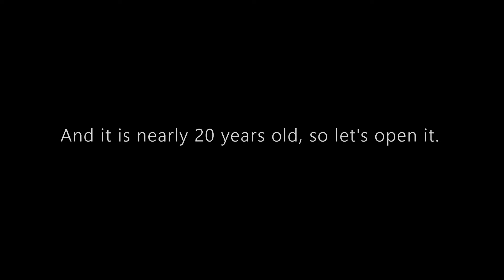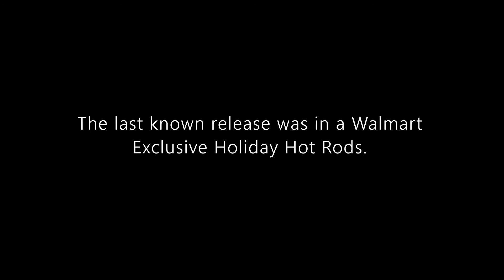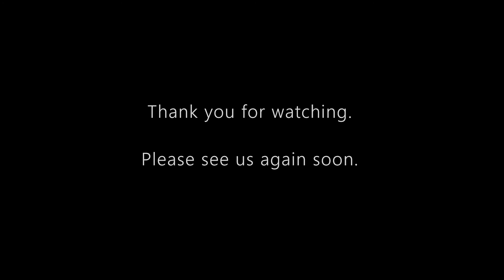Virtual Museum: Hot Wheels Honda Civic | 2003 First Edition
WATCH and COMMENT on this episode for a chance to win Vintage Hot Wheels shown on the episode linked below.

Hello and welcome to Syracuse Internationals' YouTube channel. This is another Virtual Museum episode featuring a Hot Wheels Honda Civic from the 2003 First Editions.